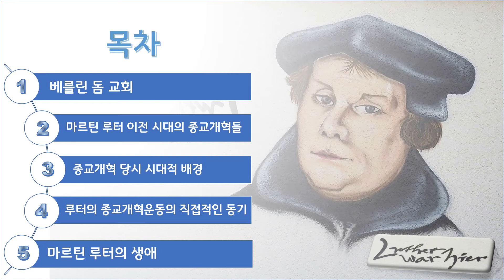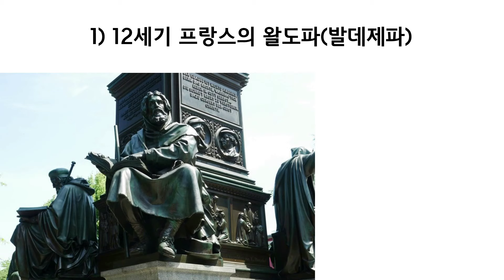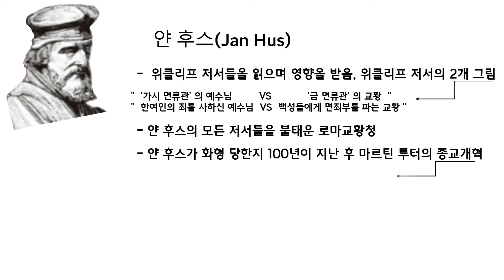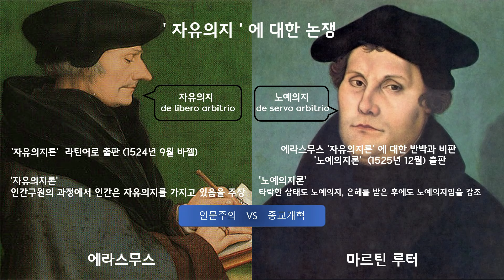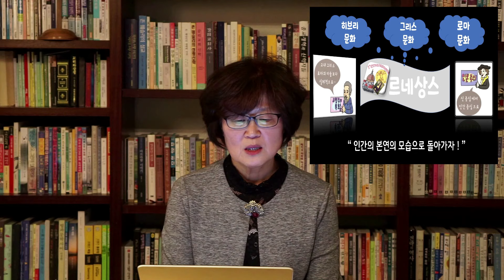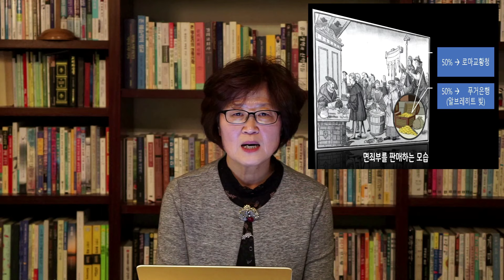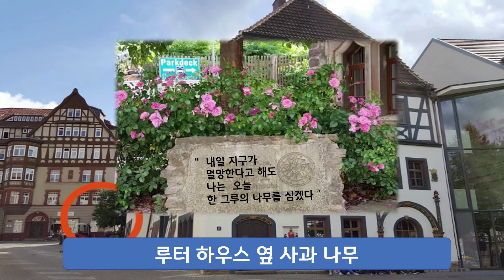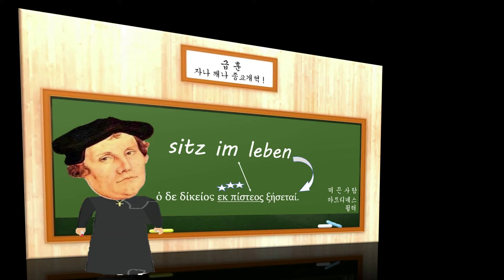마르틴 루터의 생애와 종교개혁의 발자취를 따라(1)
로마연합교회 랜선 기독교역사탐방
2020년 12월 09일(수), 15:00
강사: 김정애 사모(베를린 백림감리교회)

1. 베를린 돔 교회
2. 마르틴 루터 이전의 시대의 종교개혁들
3. 종교개혁 당시 시대적 배경
4. 루터의 종교개혁운동의 직접적인 동기
5. 마르틴 루터의 생애